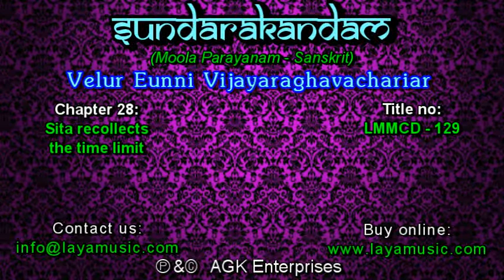Chapter 28 Sundarakandam Velur Eunni Vijayaraghavachariar wmv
MP3s Available